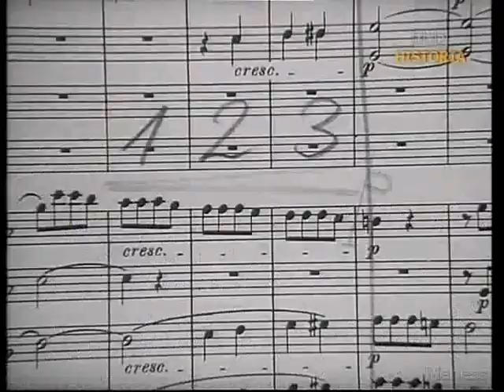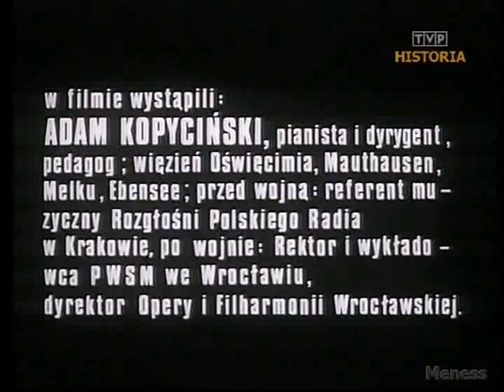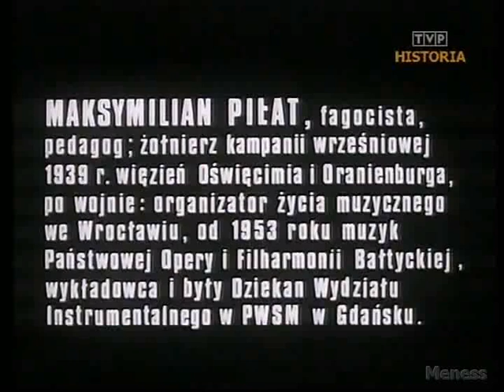Kapela oświęcimska 1981